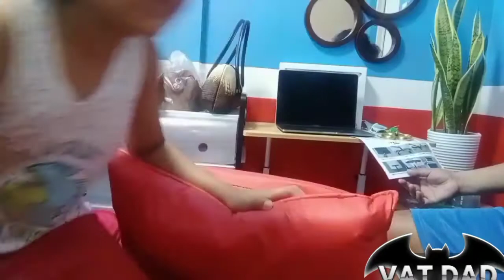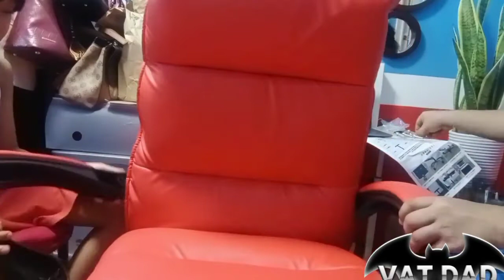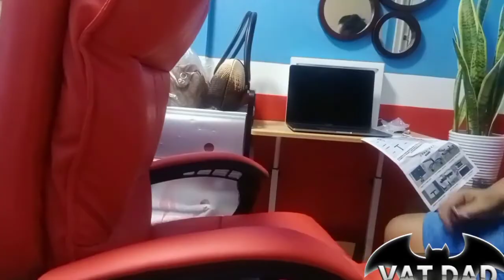Unboxing Executive Office Chair